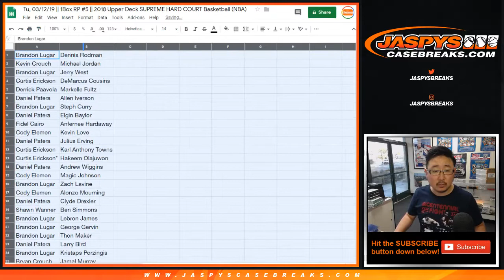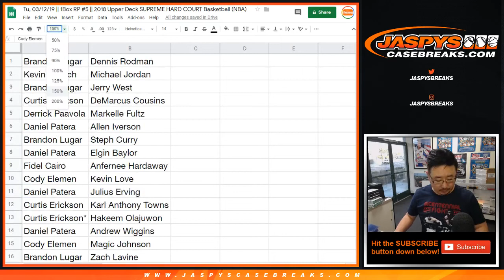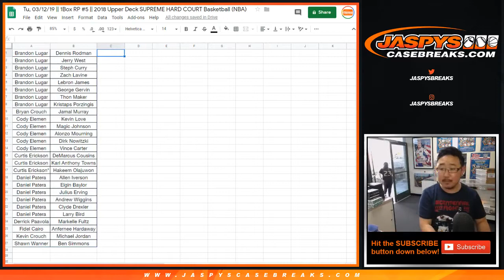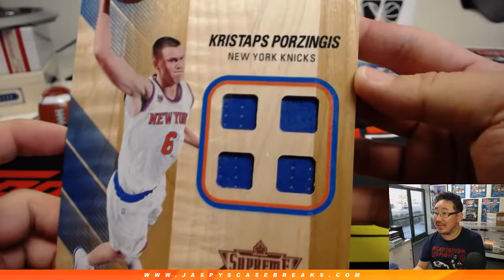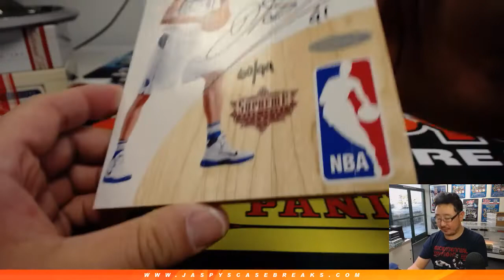Tu, 03/12/19 || 1Box RP #5 || 2018 Upper Deck SUPREME HARD COURT Basketball (NBA)